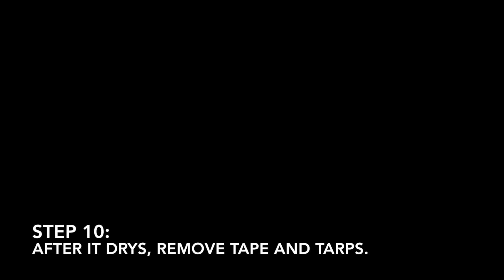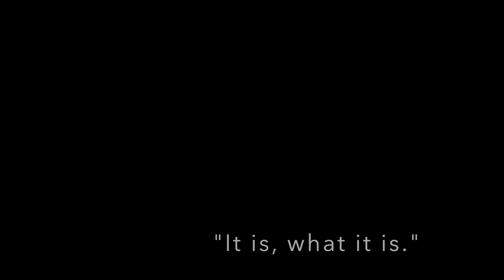HOW TO PAINT YOUR CAR FOR UNDER $50!!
Little how to, showing the process I used to paint my cars hood and fender. Enjoy.